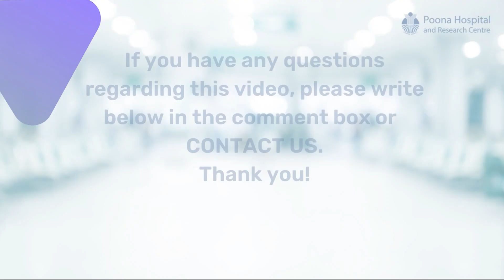Computer vision syndrome म्हणजे काय आणि त्याचा डोळ्यांवर कसा परिणाम होतो | Dr Shraddha Puranik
या व्हिडिओमध्ये आपण कॉम्प्युटर व्हिजन सिंड्रोम, ते काय आहे, त्याचे कारण काय आहे आणि त्यावर कोणते उपचार आहेत हे जाणून घेणार आहोत, डॉ श्रद्धा पुराणिक या व्हिडिओमध्ये ते समजावून सांगणार आहेत.

00:00 विषयाबद्दल परिचय

00:10 Computer vision syndrome
Computer vision syndrome (CVS), ज्याला डिजिटल आय स्ट्रेन म्हणूनही ओळखले जाते, ही अशी स्थिती आहे जी संगणक, स्मार्टफोन, टॅब्लेट आणि टेलिव्हिजन यांसारख्या डिजिटल स्क्रीनसमोर लक्षणीय वेळ घालवणाऱ्या लोकांवर परिणाम करते.

00:47 Computer vision syndrome कसा होतो
-कॉम्प्युटर व्हिजन सिंड्रोम हा संगणक, स्मार्टफोन, टॅब्लेट आणि टेलिव्हिजन यांसारख्या डिजिटल उपकरणांच्या दीर्घकाळ आणि अखंड वापरामुळे होतो.
-जेव्हा आपण स्क्रीनकडे दीर्घकाळ टक लावून पाहतो तेव्हा आपले डोळे कमी वेळा लुकलुकतात, ज्यामुळे डोळे कोरडे होतात, जळजळ होते आणि अस्वस्थता येते.
- डोळे मिचकावल्याने डोळे ओले राहण्यास मदत होते आणि डोळे कोरडे होण्यास प्रतिबंध होतो.
- स्क्रीनवरील चमक आणि खराब प्रकाश परिस्थिती देखील डोळ्यांना अस्वस्थता आणि ताणतणाव करण्यास कारणीभूत ठरू शकते. डिजिटल उपकरणे वापरताना खराब स्थितीमुळे मान आणि खांदे दुखू शकतात.
-हे सर्व घटक एकत्रित केल्याने कॉम्प्युटर व्हिजन सिंड्रोम होऊ शकतो.

01:26  Computer vision syndrome साठी उपचार
-स्क्रीन समायोजित करा: तुमच्या संगणकाची स्क्रीन तुमच्या डोळ्यांपेक्षा कमी कोनात ठेवा आणि चमक कमी करण्यासाठी ब्राइटनेस आणि कॉन्ट्रास्ट समायोजित करा.
- 20-20-20 नियमाचे पालन करा, म्हणजे स्क्रीन टाइमच्या प्रत्येक 20 मिनिटांसाठी, 20-सेकंदाचा ब्रेक घ्या आणि 20 फूट दूर असलेल्या गोष्टीकडे पहा
-उजव्या खोलीत काम करा, कमी प्रकाशाच्या वातावरणात काम करणे टाळा आणि चकाकी आणि डोळ्यांचा ताण कमी करण्यासाठी सभोवतालच्या प्रकाशाचा वापर करा.
-डिजिटल उपकरणे वापरताना आरामदायी कामाची मुद्रा ठेवा.
-डोळ्याच्या स्नायूंना आराम देण्यासाठी डोळ्यांच्या व्यायामाचा सराव करा.
- डोळे ओले ठेवण्यासाठी ओव्हर-द-काउंटर थेंब वापरा.

अधिक माहितीसाठी विडिओ पूर्ण बघा व काही समस्या असल्यास कॉमेंट बॉक्स मधे कॉमेंट करा!

धन्यवाद !!!
About Poona Hospital and Research Centre:

Poona Hospital & Research Centre is a multispecialty tertiary care hospital in Pune, providing the highest standard of clinical expertise and nursing care by offering the latest technology, and state-of-the-art hospital facilities. The Hospital focuses on rapid assessment, intervention, and treatment for numerous common and complex conditions.

Poona Hospital & Research Centre presently has 300 beds and is situated in a central location, with easy access to the City.

In addition to providing quality health care, the focus is also on preventive health programs, medical education, and clinical research.